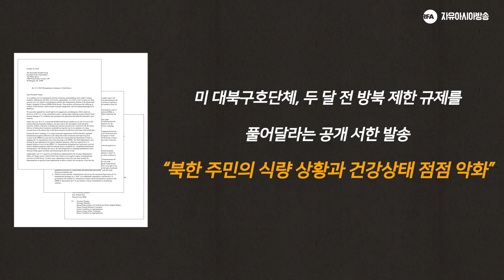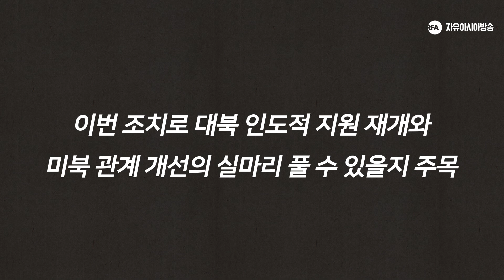미, 대북구호위한 북한 여행금지 재검토 전격발표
미, 대북구호위한 북한 여행금지 재검토 전격 발표

비건, 대북 구호위한 여행금지조치 재검토 전격 발표

 미 대북구호단체, 두 달 전 방북 제한 규제를 풀어달라는 공개 서한 발송
“북한 주민의 식량 상황과 건강상태 점점 악화”

 “지난 40년 동안 미국 정부가 방북 요청을 거부한 것은 이번이 처음”
-다니엘 재스퍼 미국친우봉사회(ASFC) 아시아지역 담당관-

“대북제재와 인도주의 지원은 분리돼야"

대북 인도적 지원에 대한 대북제재와 여행금지조치 해제 목소리 커져

 “대북 인도적 활동은 제재와 별도로 다뤄져야”  -벤 카딘 미 상원의원 -
트럼프 대통령에게 인도적 지원 위한 방북 제한 완화 촉구 -에드워드 마키 상원 의원-

유엔 인도주의업무조정국(OCHA) “대북 지원에 목표액의 1/4도 못 걷어”

미 국무부, 유진벨재단과 유니세프 등에 대북 인도적 지원 제재 예외 승인

이번 조치로 대북 인도적 지원 재개와 미북 관계 개선의 실마리 풀 수 있을지 주목